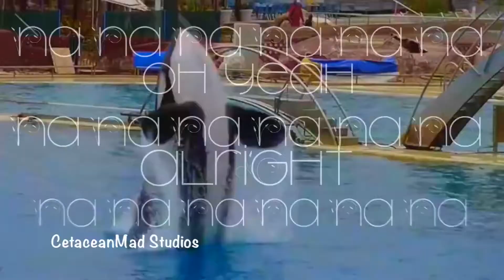Steal My Girl - Orca Mep - Complete!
It's here! Sorry I didn't get this uploaded sooner, I've been busy for the past few days. But its here now! cx

P a r t i c i p a n t s
Intro ~ MysteryArtist01
Part 1 ~ lovesmaliaorca
Part 2 ~ MysteryArtist01
Part 3 ~ ShamuMiracles56
Part 4 ~ CetaceanMad Studios
Part 5 ~ KeikotheworldII
Part 6 ~ Orca Lover
Part 7 ~ Unique Girl {CorkyFanStudios}
Part 8 ~ ShamuMiracles56
Part 9 ~ Luna Orca12
Part 10 ~ Makani Wind Productions

  Thank you all for participating to make such a lovely mep! ♥

F o o t a g e

~BondedWithTheSea
~CetusCetus
~Echobeluga
~Floridaloveexx
~Inouk Orca
~Makani Wind Productions
~MysteryArtist01
~OrcasOfMiddle-Earth Studios
~PabloTektek
~SeaAngel Studios
~SeaWorld
~SeaWorldPhotography
~StaceyDreamStar
~TessOrca
~TheShamuLova
~Wetsuit_Up
~xDawnOfTime

  Please let me know if I forgot anyone!

Steal My Girl - One Direction